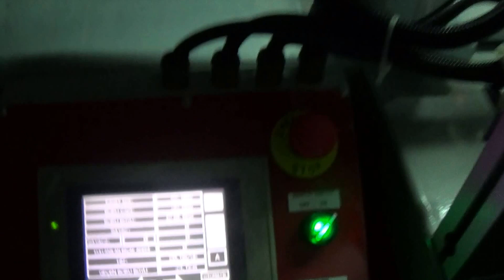Paper Tube Machinery